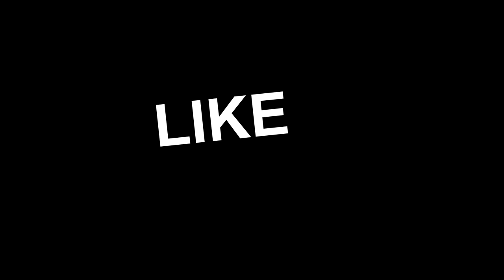ATS Night Run And Detours